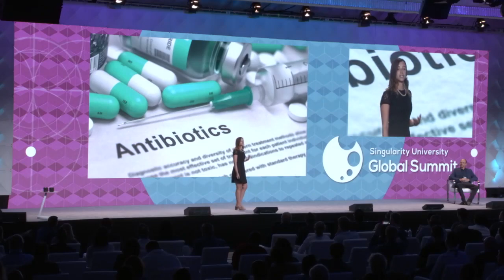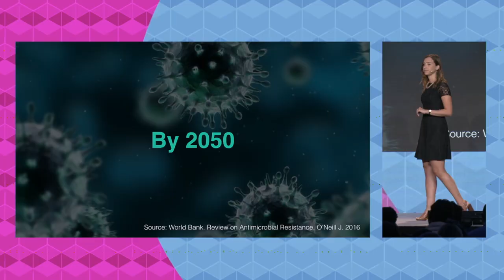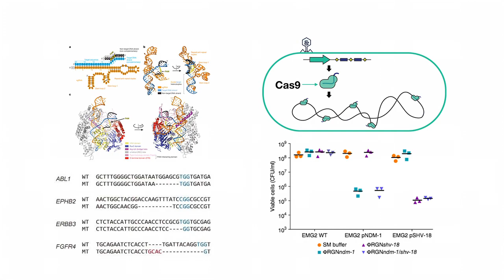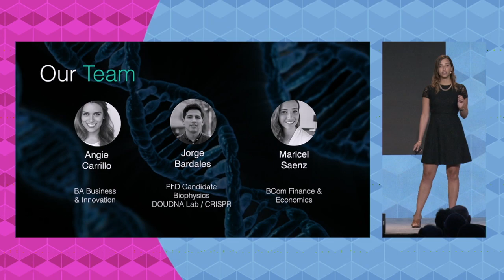Global Solutions Program: NextBiotics | Maricel Saenz | SU Global Summit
Maricel Saenz of NextBiotics presents her team's idea for a global solution at SU Global Summit.

About Global Summit:
Converging technologies are accelerating human progress and creating unexpected opportunities at an unfathomable pace. Each year, SU Global Summit brings together a world-class collection of thinkers, leaders and doers to help redefine the future of business, technology, and humanity as a whole. This is our flagship event, and the only time each year when the entire SU community comes together.